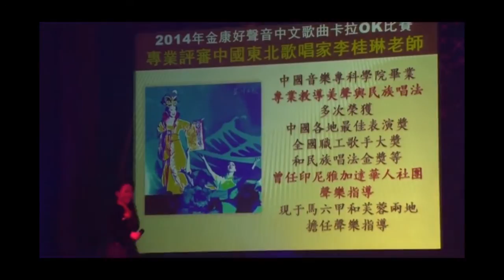2014年《金康好声音》歌唱比赛 - 总决赛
歌唱评审 - 李桂琳老师 《青藏高原》
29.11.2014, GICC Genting